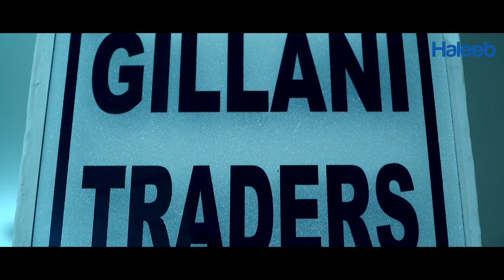Abb Distributor Bhe Kahay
Meet Syed Ishtiaq Haider, a proud distributor of Haleeb Products in Rawalpindi